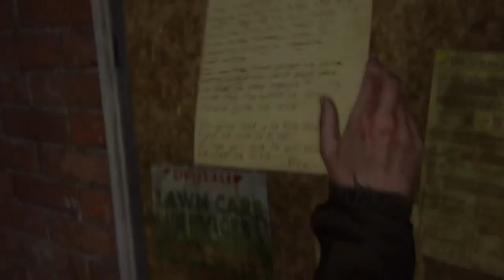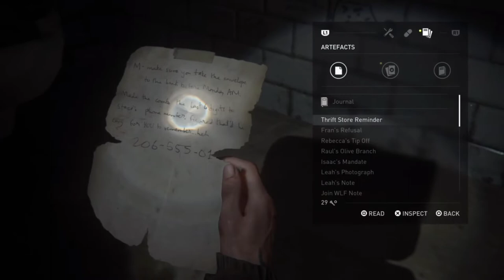the last of us walkthrough gameplay part 10